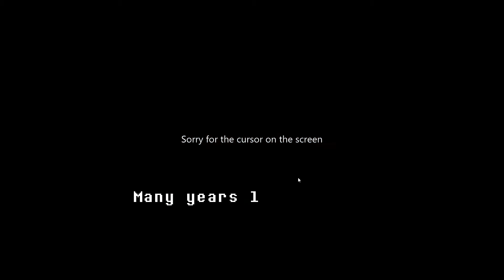Let's Play Undertale - Episode 1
My apologies, the last version of this I uploaded was without audio.

I've wanted to play Undertale for quite some time. This is my first playthrough of the game! So you're getting raw reactions.

My apologies about having the mouse in frame the entire time. The next video will not have that!